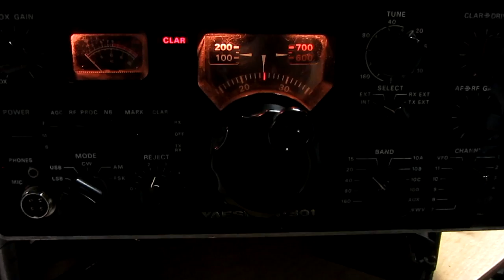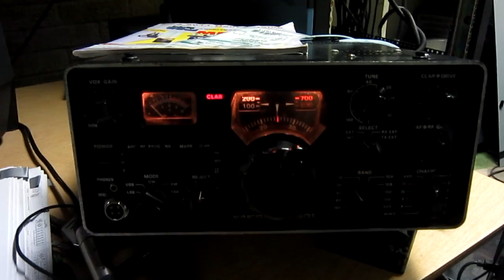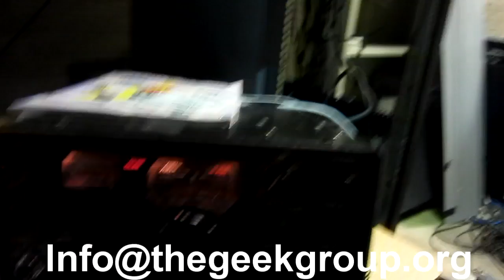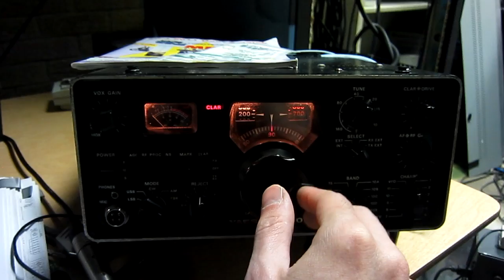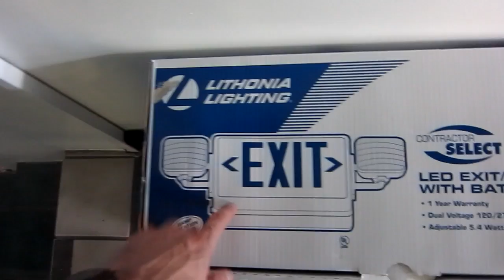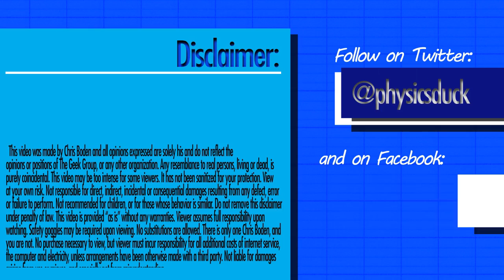Captain's Blog 8-5-11 Juggalo Camper Demolition and Cafe Electrical Progress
Ynos worked late last night and got our first official Geek Group Amateur Radio Station on the air. We even get to listen to a little bit of slow-scan television. After a day of massive electrical work we wrap the day up doing demolition to start the overhaul of an old pop-up camper for the Off The Grid team. They're gearing up to go to the Gathering of the Juggalos.